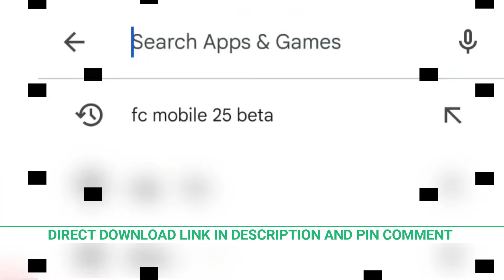FC Mobile Mod Apk V25 Beta Download | How To Download FIFA 25 On Android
FC Mobile FIFA 25 Beta Direct Download Link--

EA SPORTS FC MOBILE 24 Vs EA SPORTS FC MOBILE 25
COMPARISON:
GRAPHICS, ANIMATION, CELEBRATIONS...

ea sports fc 25 download
fifa 25 apk obb data download for android mediafıre
fifa 25 download mobile
ea sports fc 25 download mobile
how to download ea sports fc 25 in android
ea sports fc 25 apk obb data download for android mediafıre
how to download ea sports fc 25
ea sports fc 25 download android
how to download fifa 25 on mobile
how to download fifa 25 on android
how to download ea sports fc 25 in mobile
fifa 25 download android

📥 EA SPORTS FC 25 MOBILE DOWNLOAD | EA SPORTS 25 DOWNLOAD ANDROID | HOW DOWNLOAD TO EA SPORTS FC 25

Welcome to the EA SPORTS FC™ MOBILE BETA! We’re currently testing this new version of EA SPORTS FC Mobile in limited regions.
Experience the all new Club Challenge PVP mode where you can play as teams from LALIGA EA SPORTS, such as Real Madrid and Atlético de Madrid!  Also see gameplay improvements, updated LALIGA broadcast package, and an updated 24/25 player roster!
To provide feedback or report a bug,

The EA SPORTS FC™ MOBILE BETA is here. Try the new Club Challenge PVP Mode!

The EA SPORTS FC™ MOBILE BETA is here. Join us in building the future of soccer today.

Build an Ultimate Team™ of legendary football / soccer stars and put them to the test. Collect Player Items of world-class talent like Jude Bellingham and Antoine Griezmann. Play as Real Madrid or Atlético de Madrid from LALIGA EA SPORTS and many more. Score goals with some of the world’s best players as you level up a team of soccer superstars. Compete against the best in PvP modes, including Head-to-Head and VS Attack.

World-class competition, realistic sports game thrills, real time 11v11 gameplay await. Be a part of the next generation of mobile soccer.

FEATURES

LALIGA CLUB CHALLENGE MODE
- Compete as an authentic LALIGA EA SPORTS Club in a real time PVP game
- Play as Real Madrid, Atlético de Madrid and more
- Immerse yourself in the authentic LALIGA EA SPORTS broadcast package

NEXT-LEVEL GAMEPLAY
- True Player Personality: reflecting authentic player characteristics, with tangible attribute impact and animation diversity
- Dynamic Game Speed: Mobile-first and tactile game speed, allowing for more player personality and attribute impact on the pitch
- Elite Shooting System: Realistic shot system allows impact players to make their mark.
- Impact Controls: Power Shot, Hard Tackle and Knock On, to allow you to create memorable moments on the pitch

IMMERSIVE SOCCER SIMULATION
- Immersive Broadcast Experience by incorporating new dynamic cameras and impactful replays

LOCKER ROOM
- Get a closer look at each Player on your roster.
- Customize their look from kit to boots. Club Crest, Ball, Kit, Kits style and Number can each be adjusted to your preference.

MANAGER MODE
- Plan your strategy and adjust your tactics in real time or choose auto-play to enjoy an idle soccer / football manager game experience.